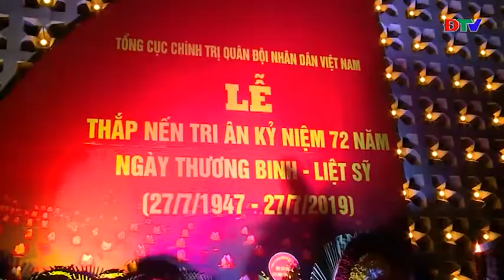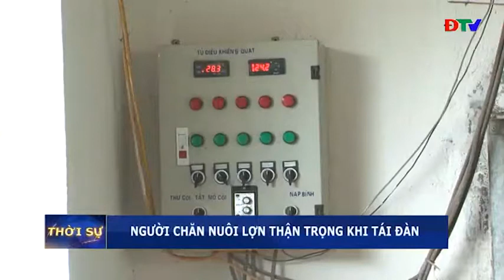ĐIỆN BIÊN THỜI SỰ NGÀY 27 7 2019 YouTube test